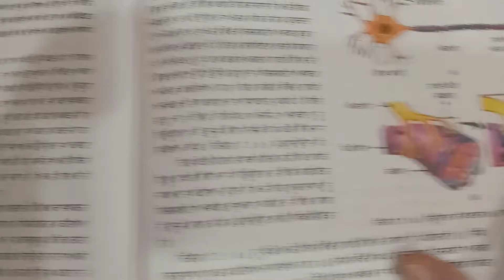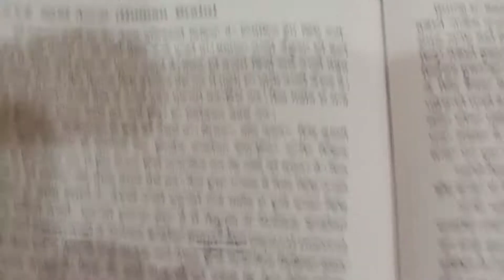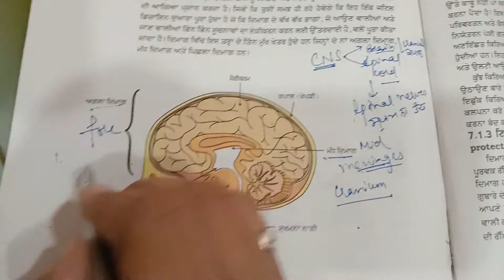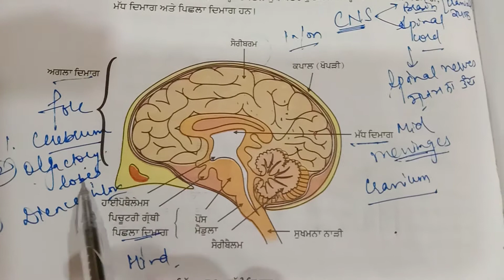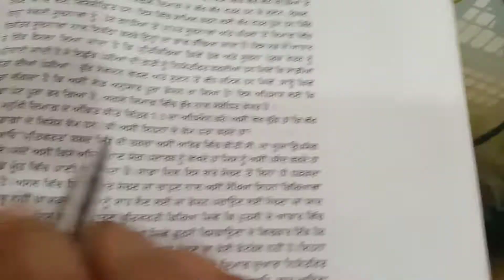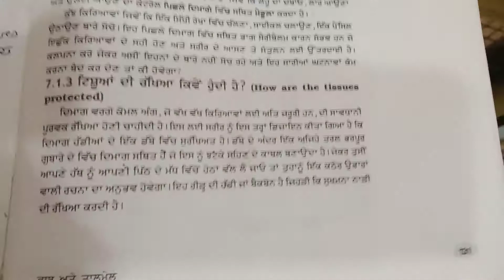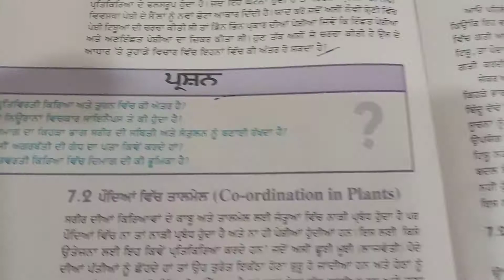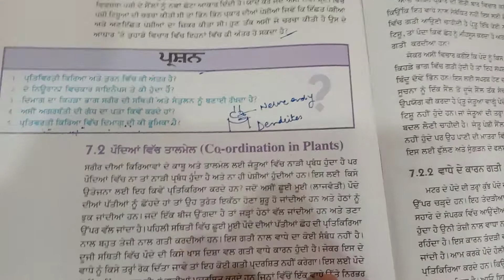CENTRAL NERVOUS SYSTEM